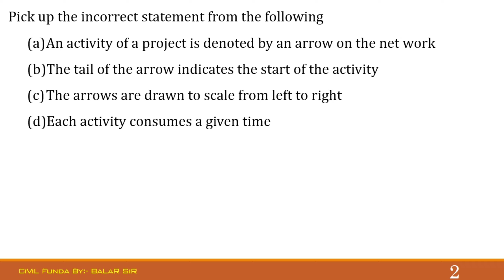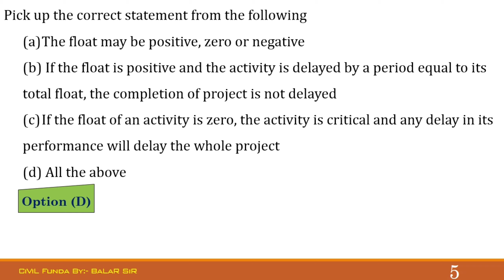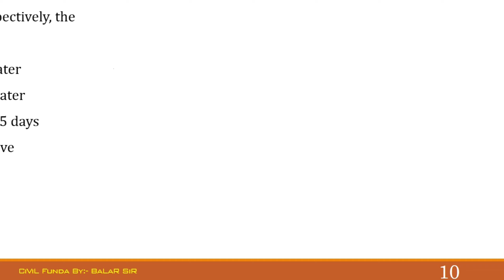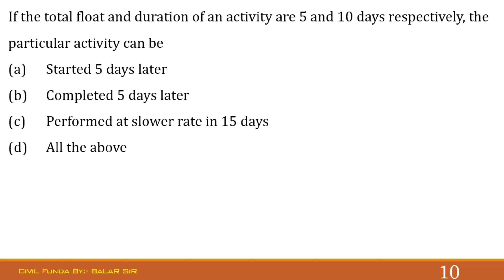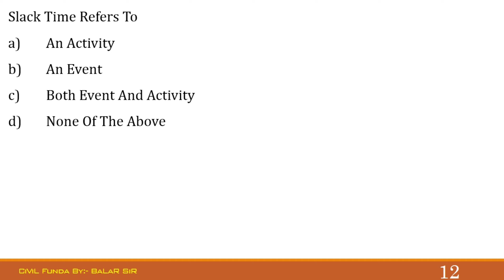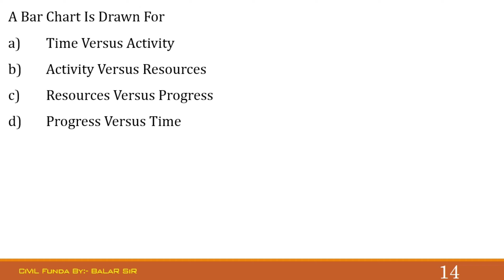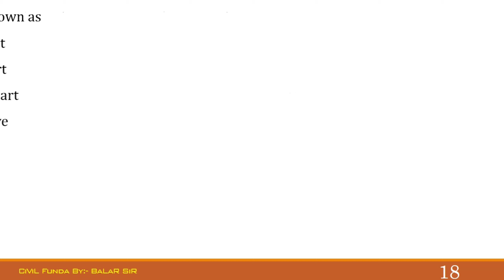PART 02/04 _ CH 4_CONSTRUCTION PLANNING _CM (2180611) || MCQ || GTU EXAM | SEM - 8 | As Per GTU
Great to see you, understudies…

This video talk will help you with the GTU assessment for last year's Students (8th SEMESTER, CIVIL ENGINEERING BRANCH), which will be held after some days. I have attempted to cover the greatest MCQs...

All things considered, in the event that you have any questions, I will make an honest effort to reply and tackle them the equivalent…

For Earliest Videos Visit Following Links